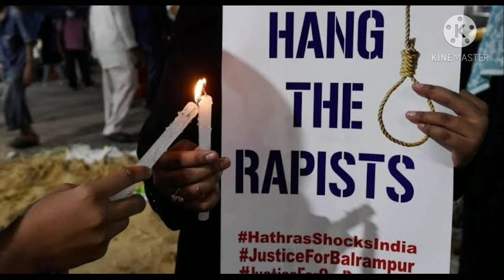Easynews बेटियों के बलात्कार पर नौटंकी के कलाकार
बेटियों के बलात्कार पर नौटंकी के कलाकार
क्या कारण था कि गांधी जी नेहरु की सिगरेट और शराब न छुटा सके, न ही नेहरु ने गांधी के सम्मान मे इसे छोड़ी। आज के गांधी क्या कभी अनसन पर बैठे हैं? एक वक्त के उपवास पर बिलबिला जाते हैं और चले है सत्याग्रह पर। एसी कार पर चलने वाले ठीक से पैदल चला नही जाता। पुलिस की एक लाठी से तड़पने लगते हैं। सरसों और मटर के पेड़ की पहचान नहीं है। नही जानते गन्ना से गुड़ कैसे बनता है। गरीबी क्या है नहीं जानते और बराबरी करने चले हैं तपे हुये सत्याग्रहियों की, महाराणा प्रताप की। सत्याग्रह आन्दोलन बाद दादों के माल पर ऐश कर रहे इन मखमली गद्दों पर सोने वालों के बस की बात नही है।
इन बवालियों ने यूपी बलरामपुर मामले पर पर्दा डाला।छिपाया क्योंकि दलित बच्ची का मामला विशेष धर्म से जुड़ा है। लेकिन यही छिपाने वालों ने यूपी हाथरस में एक एक बात लिखी और दिखायी क्योंकि दलित बच्ची का मामला ठाकुरों से जुड़ा है। रेपपीड़िता का चेहरा दिखाना नाम लेना छापना कानून का उल्लंघन है लेकिन इसका भी ध्यान नही रखा। इन्हें किसी प्रकार यूपी सरकार को बदनाम करना और जातिगत विषय बनाना है।इनलोगों को पीड़िता के दर्द से नहीं अपने वोटों की नेतागीरी चमकानी है।ऐसे लोगों ने पीड़िता परिवार की अशिक्षा गरीबी का खूब फायदा उठाया। अब यह सब सो जायेगे।यूपी सरकार योगी जी के मजबूत हाथो में है। वह ऐसे लोगों को निपटाना जानते हैं। छत्तीसगढ़ के बलरामपुर (Balrampur Rape Case) में भी एक 14 साल की लड़की से रेप का मामला सामने आया है। छत्तीसगढ़ और यूपी दोनो राज्यों में बलरामपुर जिला है। दोनो जिला बलरामपुर में ऐसी ही रेप की घटना हुयी।
 यूपी के बलरामपुर गैंगरेप हत्या मामला।
उत्तर प्रदेश के हाथरस में एक दलित लड़की से गैंगरेप और उसकी निर्मम हत्या को लेकर देश में आक्रोश व्याप्त है. इसी बीच, ठीक इसी तरह का एक और मामला यूपी राज्य के बलरामपुर जिले से भी सामने आया है. हाथरस से करीब 500 किमी की दूरी पर 22 वर्षीय दलित युवती के साथ भी दरिंदों ने गैंगरेप किया फिर उसकी बुरी तरह से पिटाई की, जिससे उसकी मौत हो गई. यह वाकया मंगलवार (29 सितंबर) की शाम का है. युवती की मौत उस वक्त हो गई, जब उसे इलाज के लिए लखनऊ अस्पताल लाया जा रहा था. बलात्कारियों ने पीड़िता के साथ दरिंदगी भी की।
बुधवार सुबह गैसड़ी की पुलिस ने मृतका का शव पोस्टमार्टम के लिए भेज दिया।
डीएम ने छात्रा की मां को दी अहेतुक सहायता
देर रात छात्रा का शव परिजनों को सौंप दिया गया। उनकी सहमति पर रात में ही उसकी अंत्येष्ठि कर दी गई लेकिन वहां कोई बवाल नही हुआ क्योकि बवालियों की ड्यूटी हाथरस में लगी थी। लोगों का आक्रोश देखते हुए अंत्येष्ठि स्थल पर भारी संख्या में पुलिस बल लगाई गई थी। काफी संख्या में स्थानीय लोग भी अंत्येष्ठि में शामिल हुए। गुरुवार सुबह सात बजे  शक्तिपीठ देवीपाटन मंदिर के महंत मिथलेश नाथ योगी पीड़िता के घर पहुंच गए।
यूपी का बलरामपुर और यूपी के  अलीगढ और हाथरस तीनों बलात्कार और हत्या का मामला पढें। छत्तीसगढ़ के बलरामपुर (Balrampur Rape Case) में भी एक 14 साल की लड़की से रेप का मामला सामने आया है। आपको सब समझ आयेगा कि कैसे यह बवाली जाति धर्म की राजनीति करते हैं।
 माननीय मुख्यमंत्री योगी जी जो कर रहे हैं वह सबके हित में ही है।हम सब को इस समय उनका साथ देना चाहिए ताकि अपराधियों को दंडित किया जा सके।
बड़ा सवाल
देश की पूरी मीडिया और विरोधी दलों के नेता यूपी और छत्तीसगढ़ दोनो राज्यों के जिला बलरामपुर मामलों पर मौन हैं। क्या उन बेटियों को भी न्याय दिलाने को कोई विरोधी दल का नेता आवाज उठाने को तैयार है? शायद अभी तक नहीं। इसे कहते हैं नेतागीरी और वोट की राजनीति।
जो अतीक अहमद मुख्तार अंसारी जैसे अपराधियों और उनके काले साम्राज्य को बुलडोजर से कुचल रहा हो
जिस अतीक अहमद के डर से दस_जजों ने केस सुनने से मना किया था जिस मुख्तार अंसारी अतीक अहमद के घर बड़े बड़े अधिकारी जाने से डरते थे वह आजम खां जो जिलाधिकारी को नौकर समझता था
उस योगी के न्याय पर क्षण क्षण में संदेह करना गलत है।
उत्तर प्रदेश में यदि बाबाजी ना होते, दिल्ली से भयानक स्थिति होती
दिल्ली से भयानक दंगे होते , क्या तैयारी थी ??
संक्रमित थूकते हुए लोग और उन पर पड़ती लाठियां भूल गए?
लखनऊ में शाहीन बाग बनाते हुए लोगों पर पडती हुई लाठियां भूल गए?
श्री राम मंदिर फैसले पर कोई गुंडा  चु  तक नही कर पाया भूल गए??
आजम खान समेत अतीक अहमद मुख्तार अंसारी और उनके गुर्गों की हालत क्या कर रखी है ,, दिखाई देता है या नहीं??
थोड़ा बहुत धीरज रखें और देशद्रोहियों की बातों में आकर तुरंत अपना आपा न खोये।
जिन्हें स्वयं श्री राम लला ने अपनी सेवा के लिए नियुक्त किया हो, उसका कुछ नहीं बिगाड पायेंगे।
एक अंग्रेजी की कहावत है, पेशेंट्स इज द नेम ऑफ गेम
इस पोस्ट को मैने भी कापी किया है। आप गर्व से शेयर कॉपी करें ताकि जन जन तक  ये संदेश पहुंचे और पोस्ट की सार्थकता सिद्ध हो
रावण कुंभकर्ण मेघनाथ को दशहरा में जलना ही होगा।
जय श्री राम जय श्री परशुराम